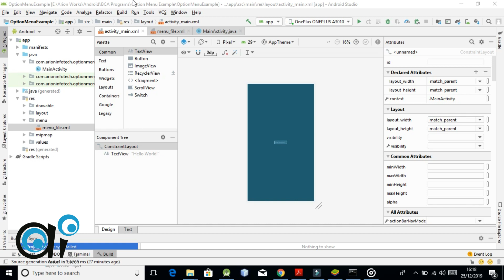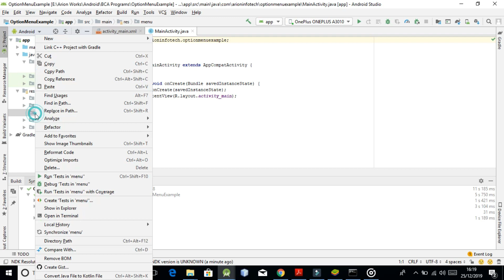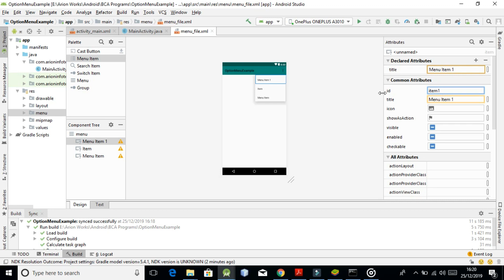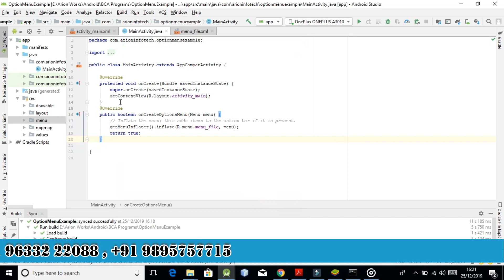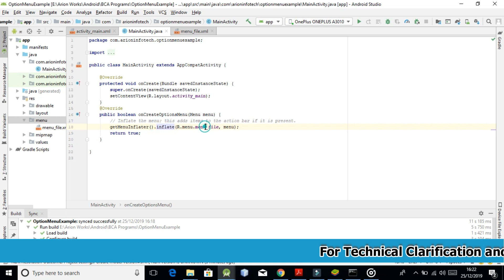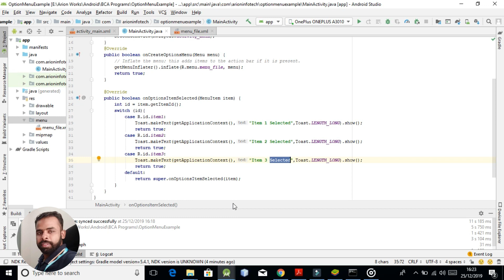Android Option Menu Example